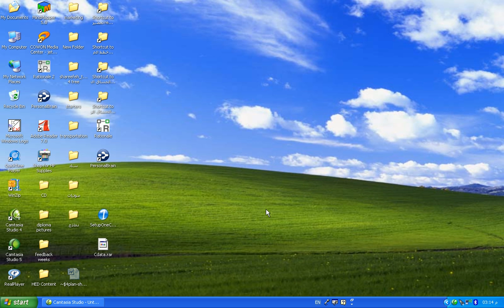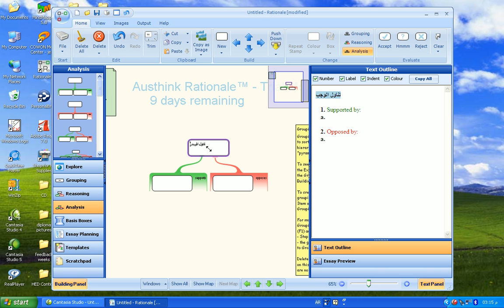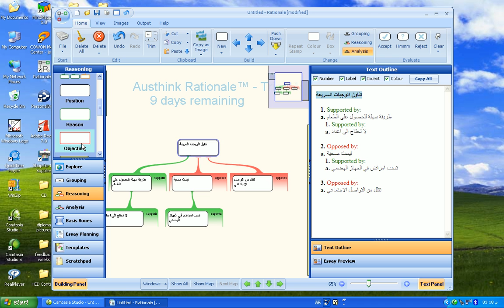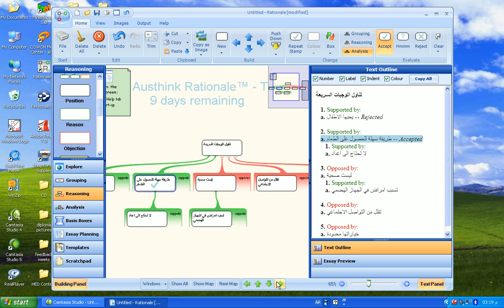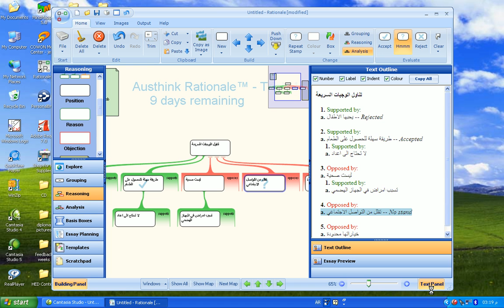Learn How to Use Rationale